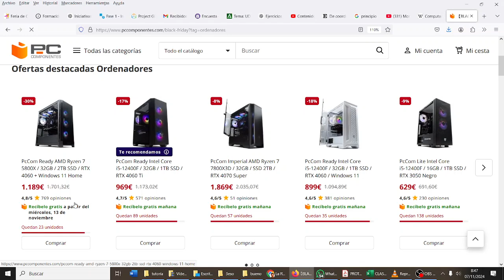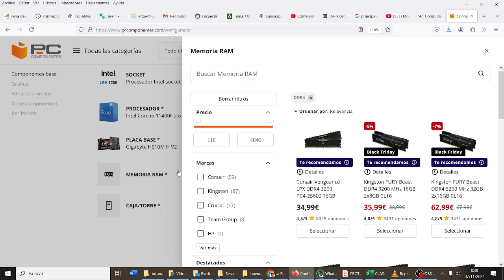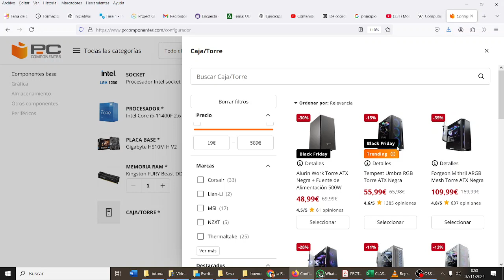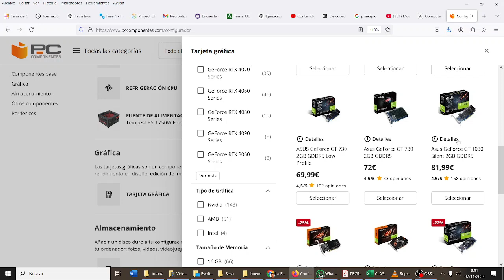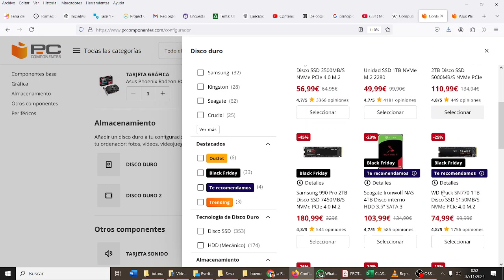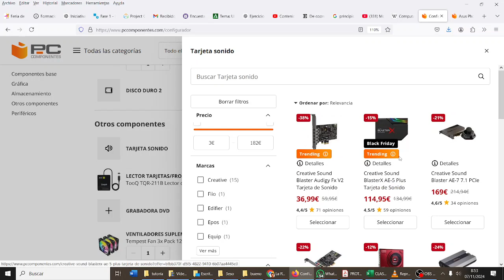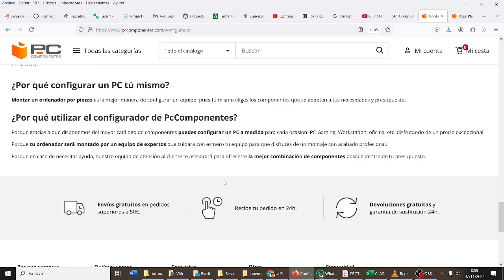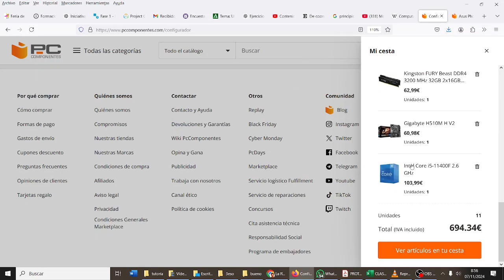Comprar ordenador PC Componentes TIC1BACHD IES Monterroso